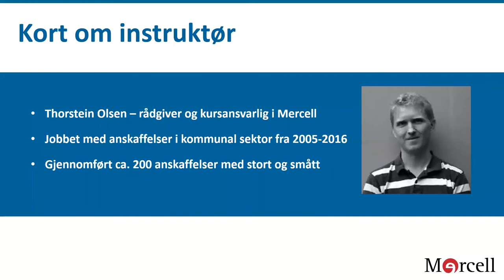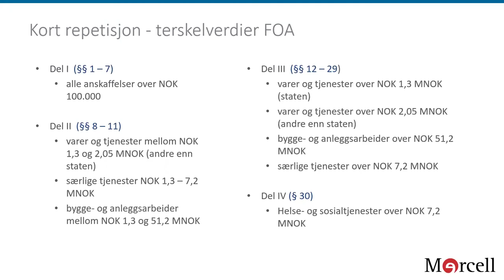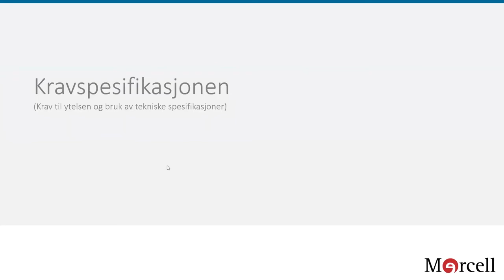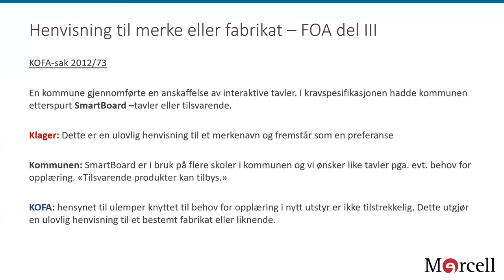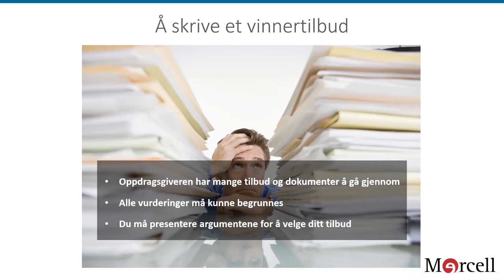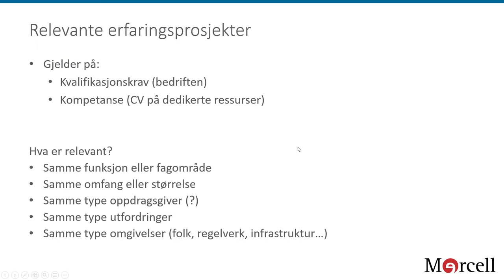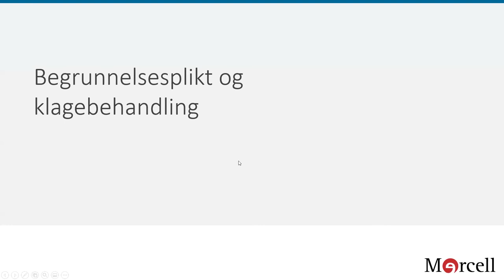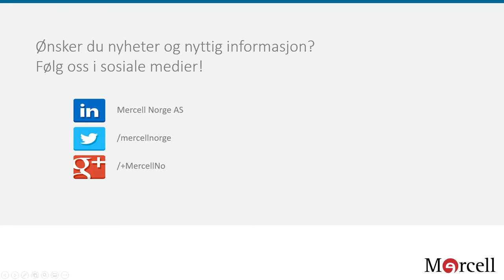Tilbudsarbeid i anbudskonkurranser